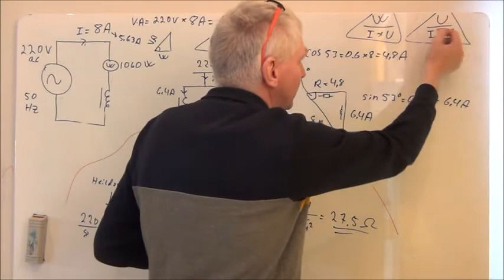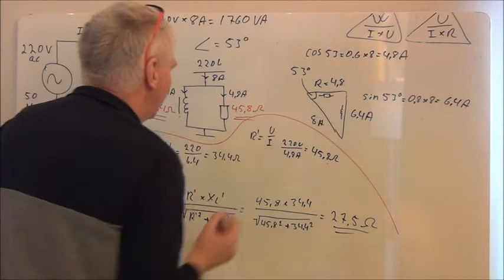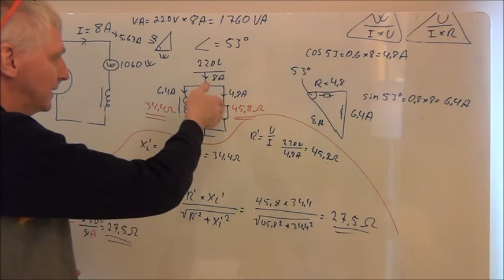Smá viðbót vegna viðnáma í dæmi hér á undan, bls 66.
Fer aðeins yfir viðnámaútreikninga í hvorum þætti í spólu (XL og R hluta).